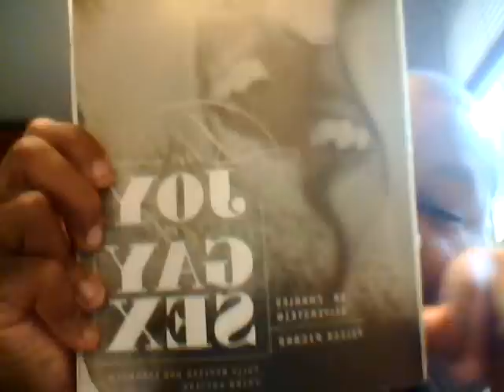JOY OF GAY SEX SERIES- THE ANUS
CHARLIES EDITION